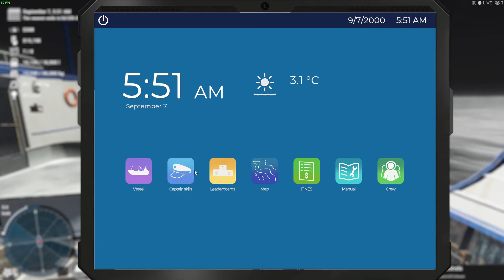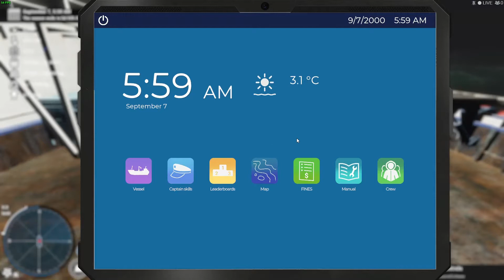Fishing deadliest catch the game new boat free dlc 3 man crew